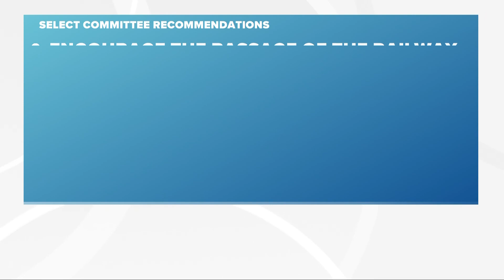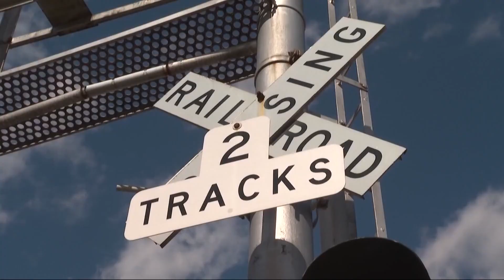Ohio Senate panel releases rail safety report following East Palestine toxic train derailment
Neil Fischer has a look at a Ohio Senate panel report on rail safety in the aftermath of the East Palestine derailment:

More than seven months after Norfolk Southern's toxic train derailment in East Palestine, the Ohio Senate's Select Committee on Rail Safety unanimously approved and issued its final report on the incident.

The 10-member committee, including Senate Minority Leader Nickie Antonio (D-Lakewood), were tasked with learning more about the February 3 crash in Columbiana County. Specifically, they sought to find out where the recovery stands, how the Ohio General Assembly can help the people of East Palestine recover, and how to best prevent and respond to future accidents.

"What we're trying to do is look at what happened and do everything that we can to prevent an incident like this from happening again," said Antonio, who also served as the committee's ranking member.

The committee held five meetings, plus made a site visit to East Palestine. The members heard testimony from a total of 13 people, including Norfolk Southern CEO Alan Shaw, Ohio Department of Health Director Dr. Bruce Vanderhoff, and leaders from several other state agencies.